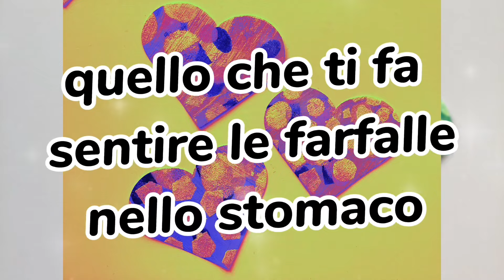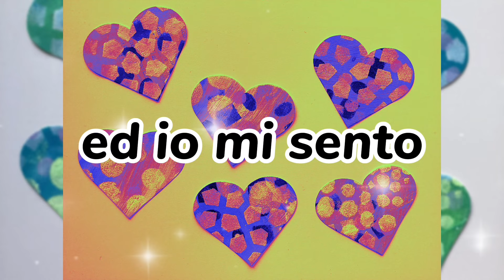Ogni volta che ti penso…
Mi emoziono ❤️